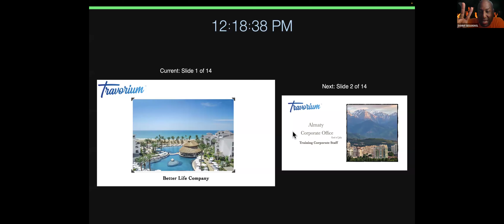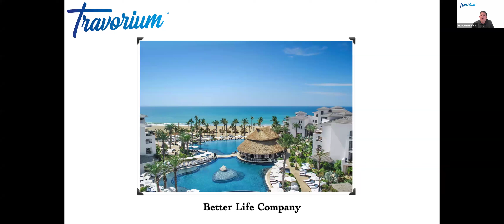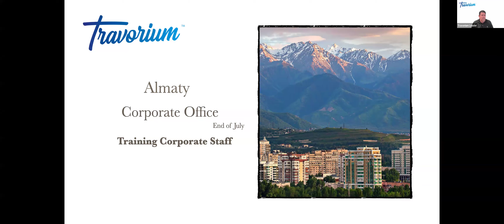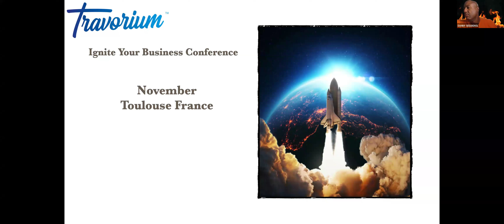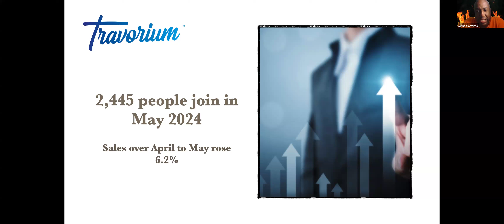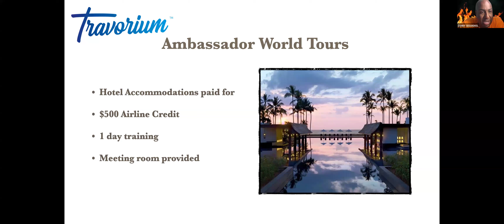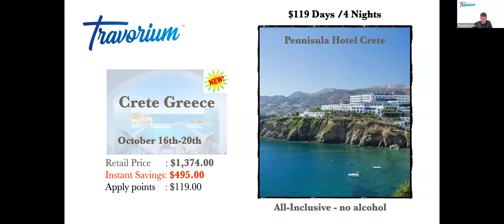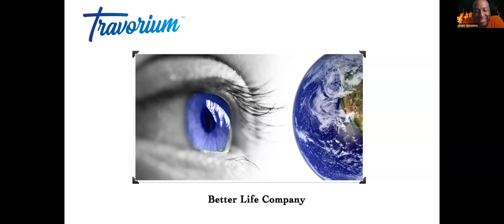Le CEO David et Equipe France Juin ZOOM